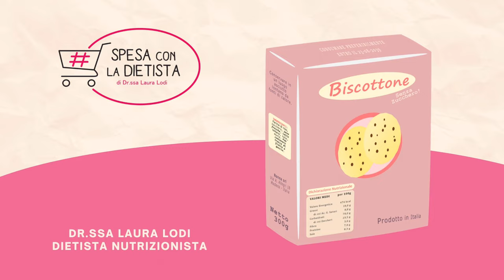Spesa ESSELUNGA: La Colazione DOLCE perfetta! - Dott.ssa Laura Lodi DIETISTA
Eccoci ai video di 𝐀𝐏𝐑𝐈𝐋𝐄: secondo supermercato e seconda trilogia di video sulla 𝐂𝐎𝐋𝐀𝐙𝐈𝐎𝐍𝐄! ⁣⁣
Questo sabato vedremo la 𝙘𝙤𝙡𝙖𝙯𝙞𝙤𝙣𝙚 𝘿𝙊𝙇𝘾𝙀 𝙥𝙧𝙚𝙨𝙨𝙤 𝙀𝙨𝙨𝙚𝙡𝙪𝙣𝙜𝙖, le prossime 2 colazioni saranno colazione SALATA e colazione SENZA LATTOSIO!⁣⁣

LISTA DELLA SPESA:
00:00 Intro
01:10 MILA - Latte Fieno "più giorni"
01:53 MILA - Skyr
02:35 Vipiteno BIO - Yogurt intero Latte Fieno
02:47 Esselunga BIO - Yogurt Latte Fieno
03:21 Esselunga BIO - Pane Morbido Integrale
04:57 WASA INTEGRALE
05:24 WASA ORIGINAL
06:24 DAMIANO NOCCIOLA crema di nocciole tostate bio
07:18 KIWI Esselunga
08:23 Contatti e link

Avete mai utilizzato questi prodotti? Guardate mai il quantitativo di SALE tra gli ingredienti?

Dietista, Dottoressa Laura Lodi
Istagram: dietista_laura_lodi
Visito a CARPI (MO), MODENA, FORMIGINE (MO) e ONLINE